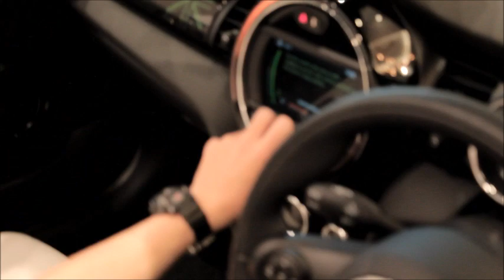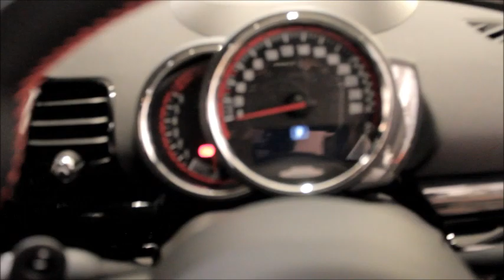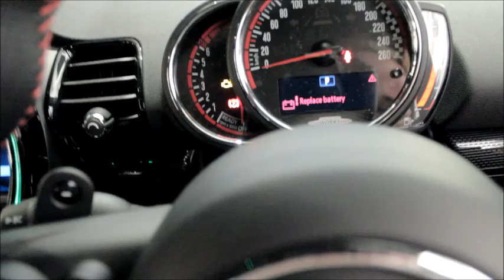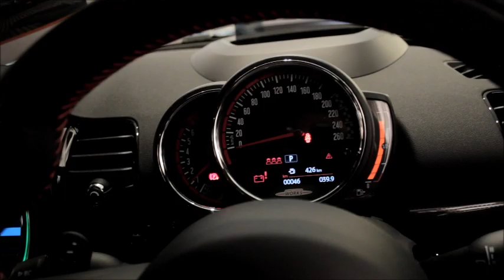Crazy Crane Climb *COPS CALLED*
we don't own and music and some content in this video is not ours don't try this at home